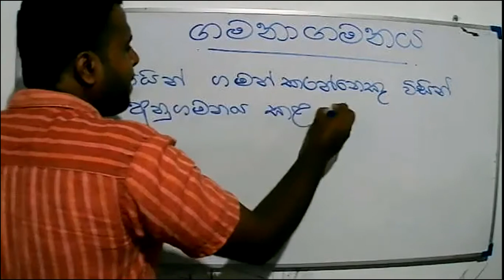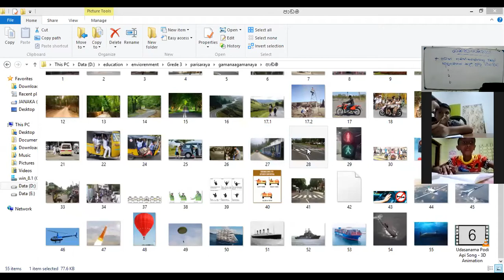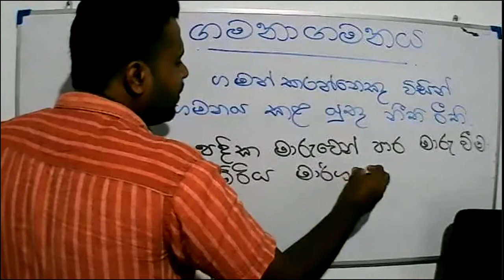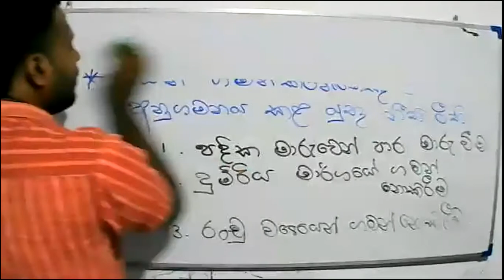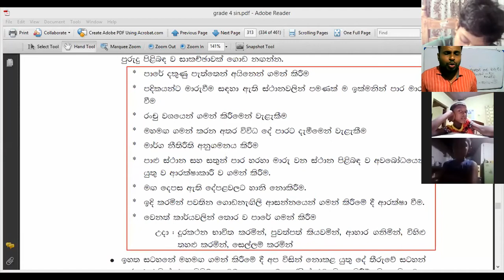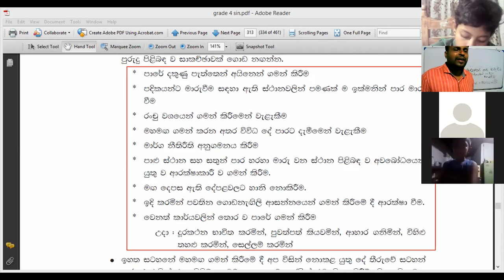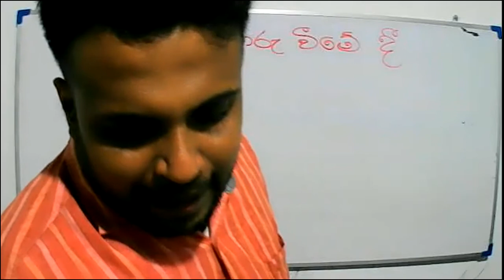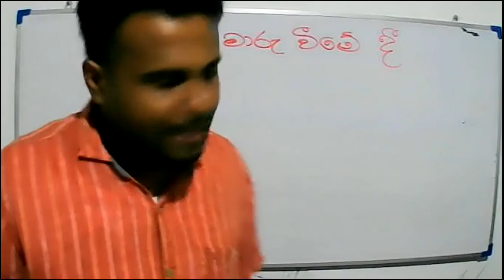2021 -07- 06- Grade 4 - Parisaraya